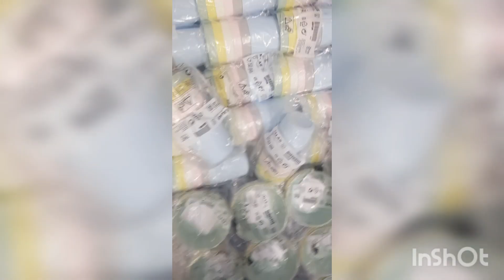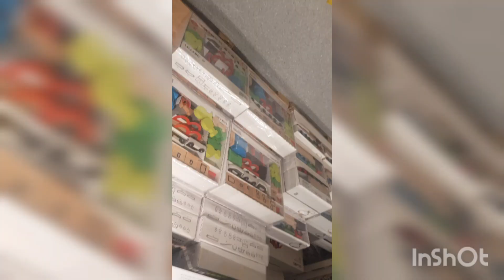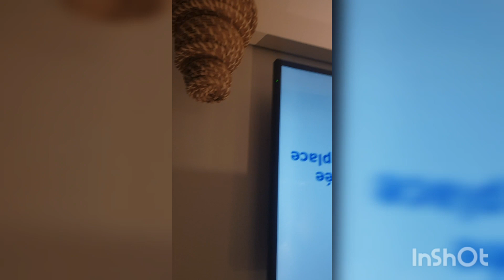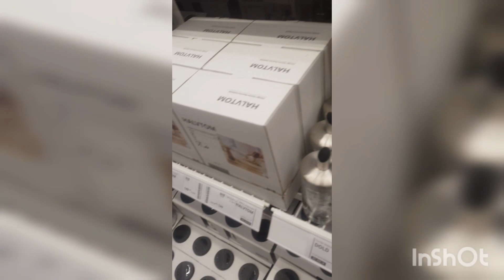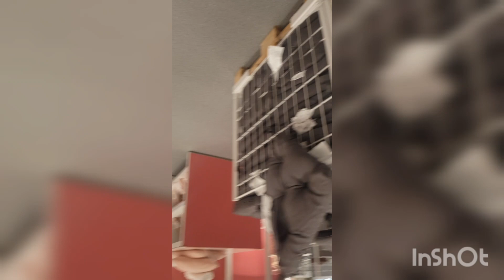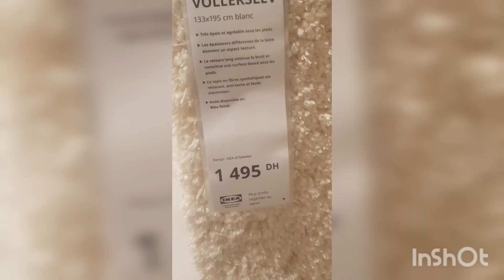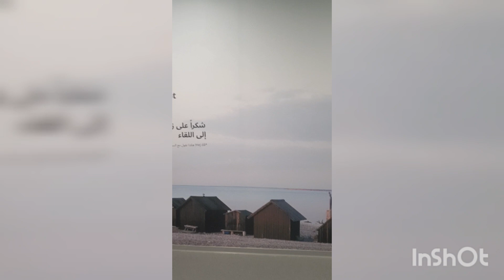Minivlog رمضان كريم /جولة في متجر ikea cabo tetouan ايكيا تطوان رمضان